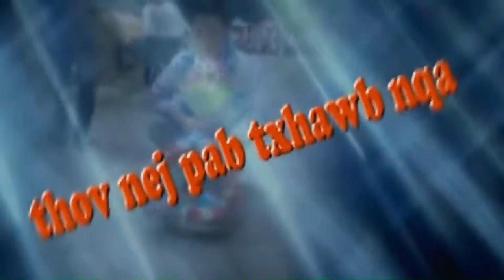qhia ua kom ntse nteg qe sai heev